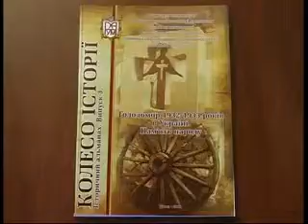Стажер Колесо історії